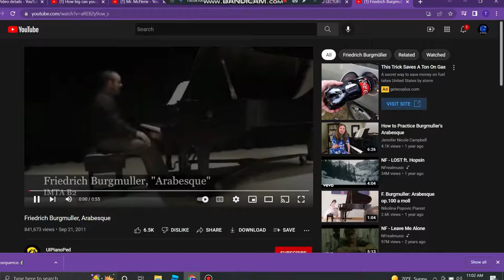First page of Arabesque gdcolon.com ft Black cheddar chees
It took a long time so I hope ya'll enjoy it!!! :)